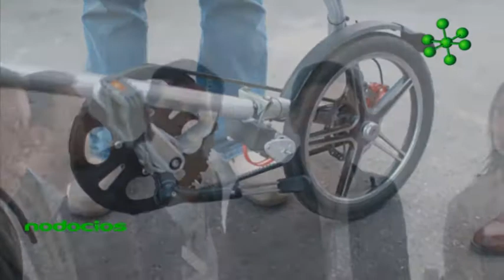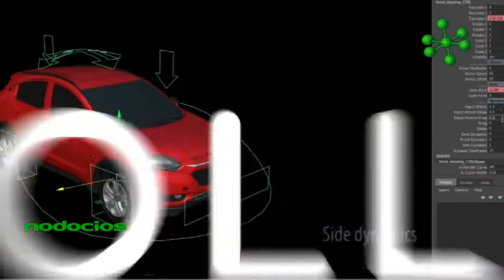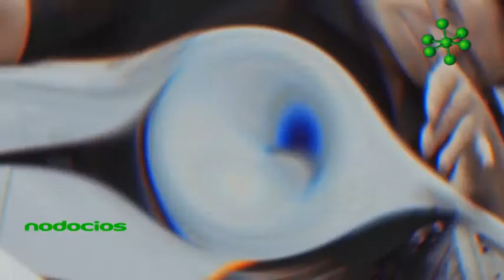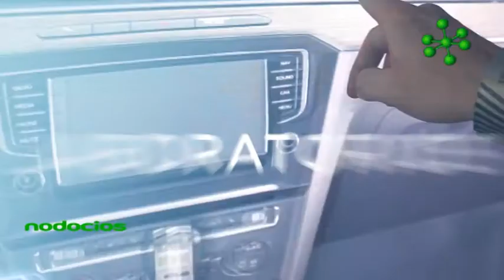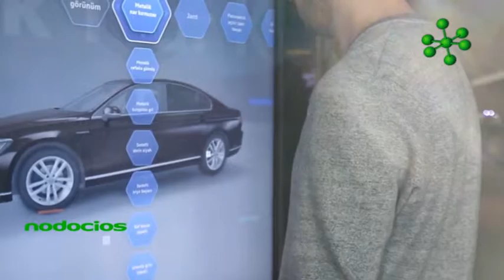Polo de la Automocion Rosario Santa fe